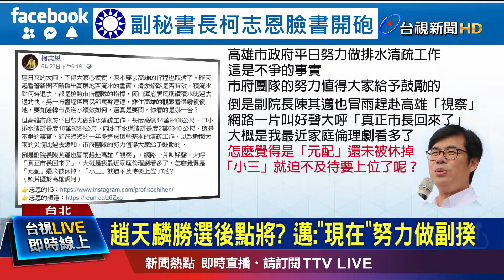趙天麟勝選後點將? 邁:"現在"努力做副揆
罷韓投票日越來越靠近，綠營磨刀霍霍，外界也關注，行政院副院長陳其邁，會不會回高雄參加市長補選？ 雖然剛當選的民進黨高雄市黨部主委的趙天麟，已經公開表達支持，但陳其邁本人繼續以「言之過早」來回應。不過，近期他兩度公開推廣高雄農產，上星期大雨侵襲高雄，陳其邁也前往勘災，國民黨副秘書長柯志恩在臉書狠酸，陳其邁的行為像是正宮還沒被休掉，就迫不及待要進門。